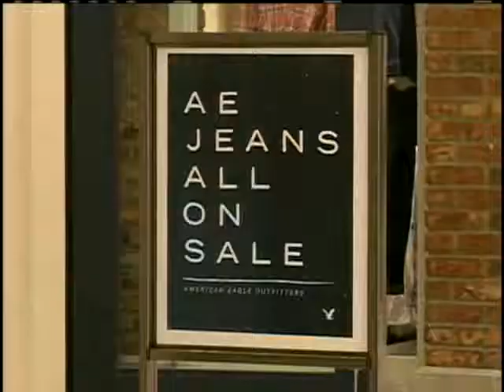Last Minute Holiday Shopping